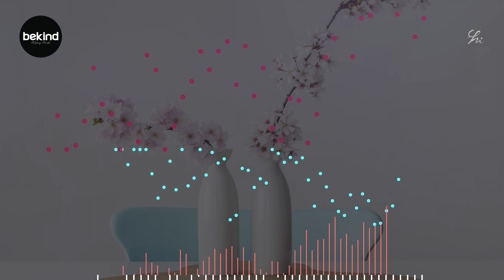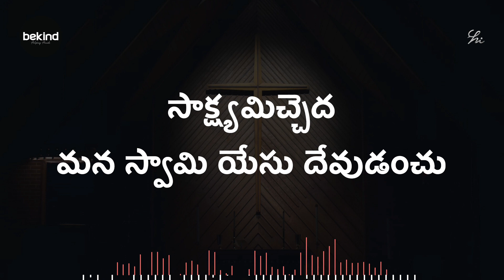సాక్ష్యమిచ్చెద - Saakshyamichcheda Lyrical Song Telugu Andhra Kraisthava Keerthanalu Jesus Songs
సాక్ష్యమిచ్చెద మన స్వామి యేసు దేవుడంచు

సాక్ష్యమనగా గనిన వినిన సంగతులను దెల్పుటయే

సాక్ష్య మిచ్చు కొరకు నన్ను స్వామి రక్షించె నంచు              ||సాక్ష్య||

దిక్కు దెసయు లేని నన్ను దేవుడెంతో కనికరించి

మక్కువతో నాకు నెట్లు మనశ్శాంతి నిచ్చినడో                    ||సాక్ష్య||

పల్లెటూళ్ళ జనుల రక్షణ భారము నా పైని గలదు

పిల్లలకును బెద్దలకును బ్రేమతో నా స్వానుభవము              ||సాక్ష్య||

బోధ చేయలేను వాద ములకు బోను నాక దేల

నాధు డేసు ప్రభుని గూర్చి నాకు దెలసినంత వరకు              ||సాక్ష్య||

పాపులకును మిత్రుడంచు బ్రాణ మొసగి లేచెనంచు

బాపముల క్షమించు నంచు బ్రభుని విశ్వసించు డంచు          ||సాక్ష్య||

చోరు లైన జారు లనా చారు లైన నెవ్వరైన

ఘోరపాపు లైన క్రీస్తు కూర్మితో రక్షించు నంచు                     ||సాక్ష్య||

పరమత దూషణము లేల పరిహసించి పలుకు టేల

ఇరుగు పొరుగు వారి కెల్ల యేసు క్రీస్తు దేవు డంచు                ||సాక్ష్య||

ఎల్లకాల మూరకుండ నేల యాత్మ శాంతి లేక

తల్లడిల్లు వారలకును తండ్రి కుమా రాత్మ పేర                       ||సాక్ష్య||